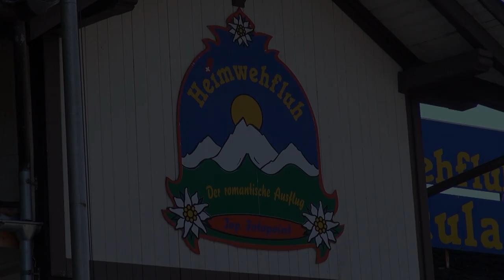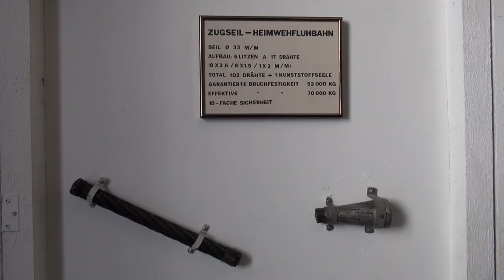24-SSB Standseilbahn Interlaken - Heimwehfluh (CH)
Die 1906 gebaute Heimwehfluhbahn ist eine der ältesten Seilbahnen weltweit und ist bis heute abgesehen von kleinen technischen Nachrüstungen fast vollständig im Originalzustand erhalten. Lediglich die Fernüberwachungsanlage stammt aus dem Jahr 2007.

Neben der Bergstation befindet sich eine Spur 0-Modelleisenbahnanlage aus den 50er-Jahren, die ebenfalls einen Besuch wert ist

Baujahr: 1906
Streckenlänge: 186 Meter
Höhendifferenz: 92 Meter
Hersteller: Von Roll
Maximale Neigung: 59 %
Fahrgeschwindigkeit: 1,3 m/s
Fahrzeit: 3 Minuten
Antriebsleistung: 34 kW

Anmerkung: Die Aufnahmen für dieses Video sind mehr als Beiwerk entstanden und daher in ihrer Länge auch nicht besonders ausgeprägt. Mehr Material liegt auf die Bearbeitung wartend tief im MiniDV-Archiv.